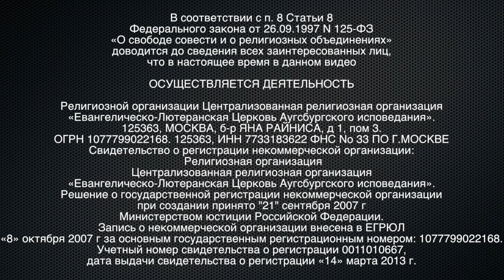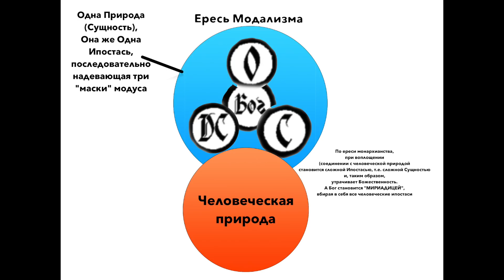Тематическая проповедь. Без веры в Троицу нам не спастись!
Тематическая проповедь на Торжество Пресвятой Троицы. 16 июня 2019 г.

Помочь, поддержать служение, поблагодарить, пожертвовать можно тут:
Перевод на карту Альфа-Банка:
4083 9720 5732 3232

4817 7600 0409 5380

ОСУЩЕСТВЛЯЕТСЯ ДЕЯТЕЛЬНОСТЬ

125363, МОСКВА, б-р ЯНА РАЙНИСА, д 1, пом 3.
Свидетельство о регистрации некоммерческой организации:
 Религиозная организация